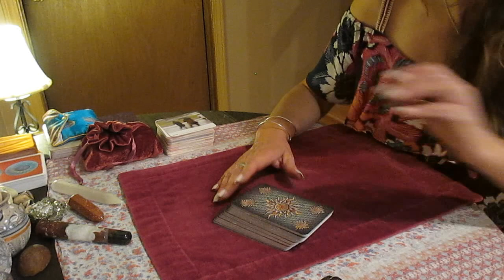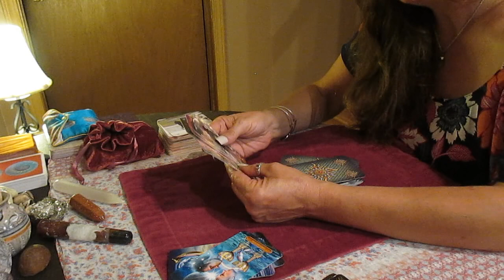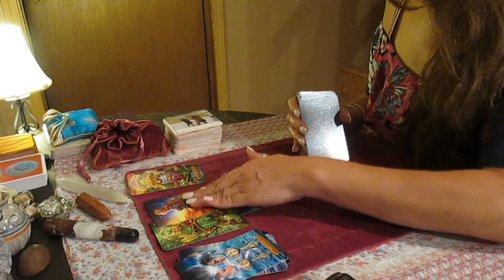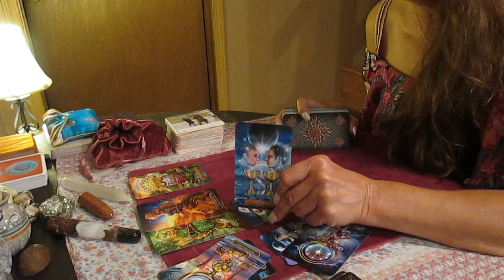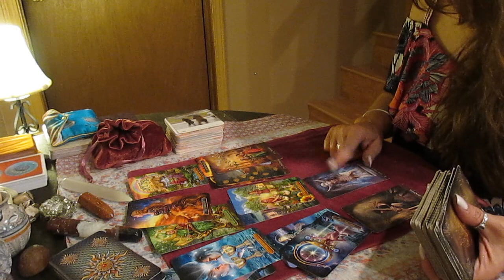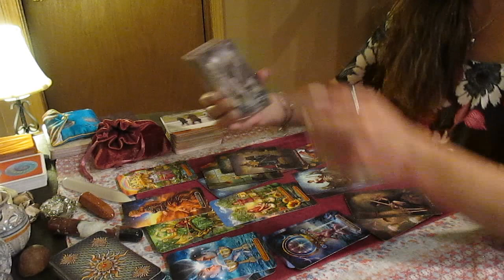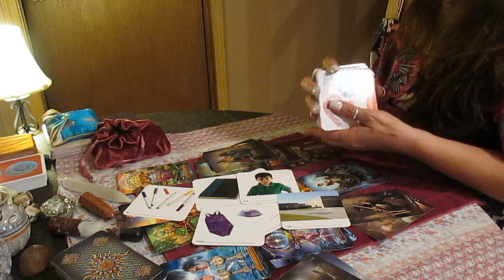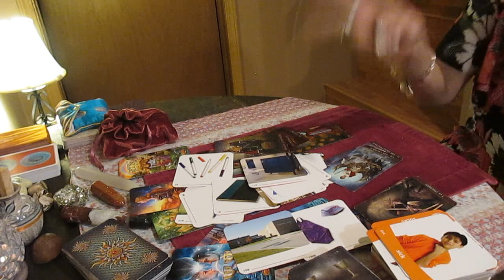CANCER LOVE TAROT! ANGRY over their choices and losing you!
Decks used:
The Arcanum
Mixed Emotions
The Mythic

Sitaras are like stars from the skies who walk with elegance and beauty. She's a super smart, friendly, and easy person to get along with. Although some people might judge her for her looks, deep down she's a very caring and loyal friend. They'll always support you and pick you up when you need help. -from Urban Dictionary